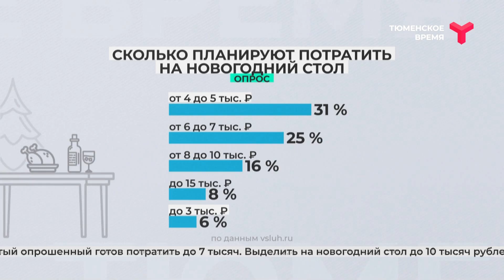Сколько россияне планируют потратить на новогодний стол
Аналитики провели опрос и выяснили, сколько россияне планируют потратить на новогодний стол. Почти треть респондентов рассчитывают купить продукты и алкоголь на сумму от 4 до 5 тысяч рублей. Каждый четвёртый опрошенный готов потратить до 7 тысяч. Выделить на новогодний стол до 10 тысяч рублей настроены 16 % россиян. И лишь 8 % планируют уложиться в 3 тысячи рублей. Основными статьями расходов всё так же значатся икра, крепкий алкоголь и горячее.